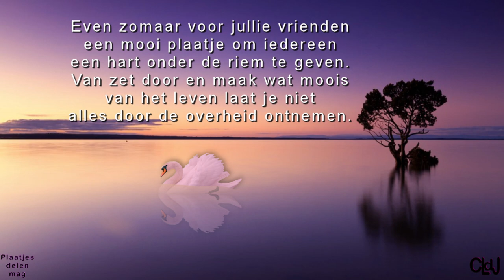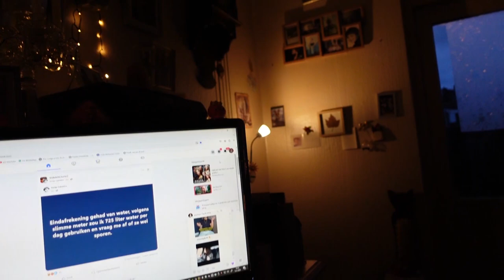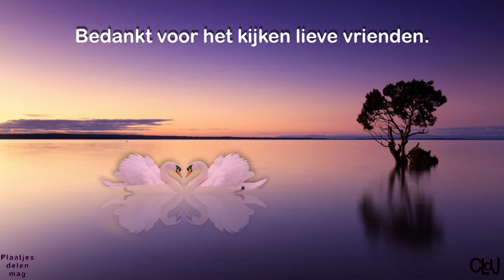di 9 apr | Monteur komt band maken | even slapen | Marcel in huis. #2155